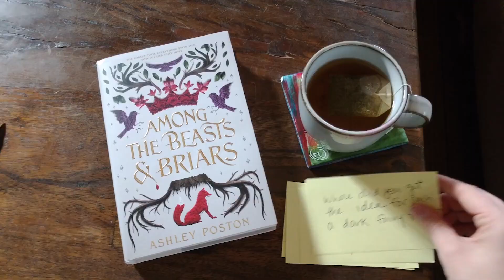Missed the Event ⏰ Book Nerd Problems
What time zone?? Clearly there should be a new time zone created just for YA readers.